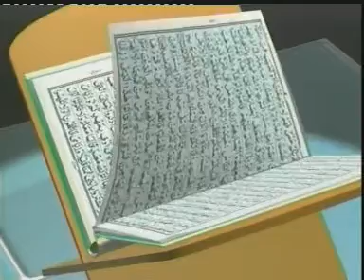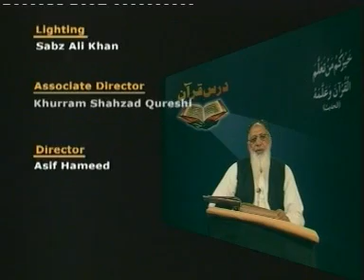Surah Baqarah 258 to 263 | Quran Tafseer in Punjabi | Lec : 28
Speaker: Chaudhry Rahmatullah Buttar (Rahimahullah)
مدرس: چوہدری رحمت اللہ بٹّر رحمہ اللہ
سورۃ البقرۃ آیات  258 تا 263
Lec : 28 | Tafseer-e-Quran in Punjabi Language